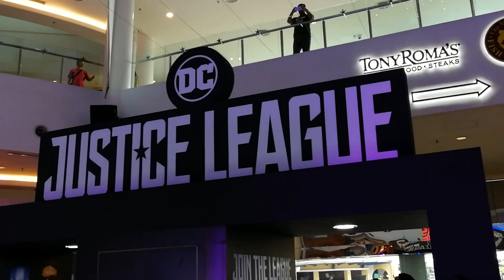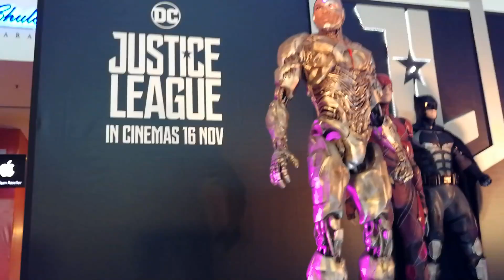JUSTICE LEAGUE - Official Life Sized 1:1 Scale Heroes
Check out the Justice League (film) movie launching event today at e@curve.

Fueled by his restored faith in humanity and inspired by Superman’s selfless act, Bruce Wayne enlists the help of his newfound ally, Diana Prince, to face an even greater enemy. Together, Batman and Wonder Woman work quickly to find and recruit a team of metahumans to stand against this newly awakened threat. But despite the formation of this unprecedented league of heroes—Batman, Wonder Woman, Aquaman, Cyborg and The Flash—it may already be too late to save the planet from an assault of catastrophic proportions.